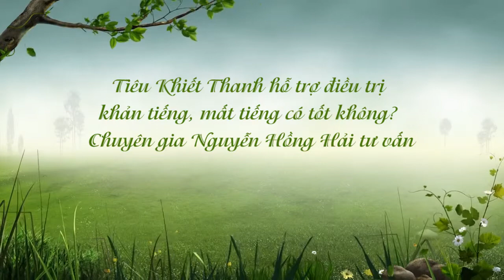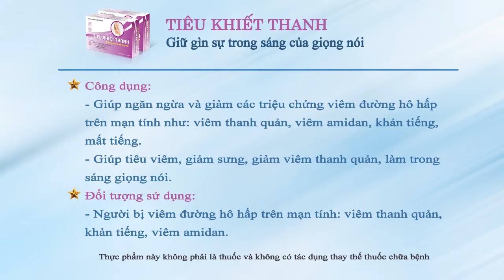Tiêu Khiết Thanh hỗ trợ điều trị khản tiếng, mất tiếng có tốt không?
Khản tiếng, mất tiếng là dấu hiệu của những bệnh về đường hô hấp như viêm thanh quản, viêm tiểu phế quản, viêm họng… Biểu hiện là giọng nói biến đổi, trở nên khàn đục hơn và âm lượng giảm. Có thể bị mất tiếng, kèm theo là rát họng, nhức đầu, sốt nhẹ. Vậy khi bị khản tiếng, mất tiếng dùng Tiêu Khiết Thanh để hỗ trợ điều trị có tốt không?
Hãy cùng lắng nghe chuyên gia Nguyễn Hồng Hải phân tích cụ thể trong video trên đây.